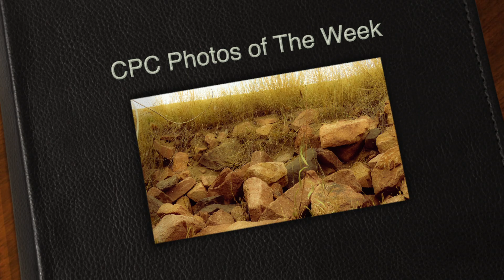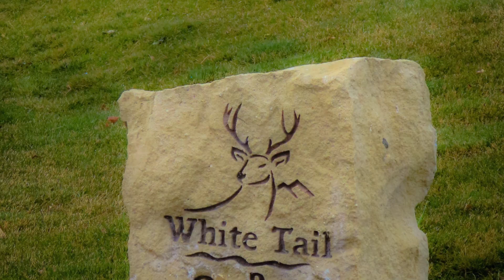CPC Photos of The Week - 45